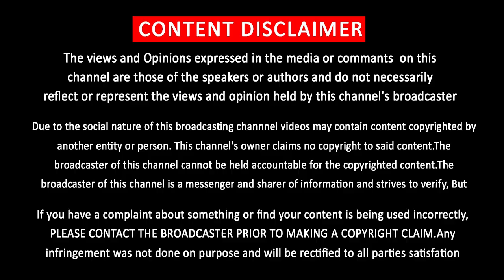Thuppakki Movie Deleted Scene - Thalapathy Vijay | AR Murugadoss | Kajal Agarwal | Master | Lokesh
துப்பாக்கி படத்தில் நீக்கப்பட்ட காட்சி